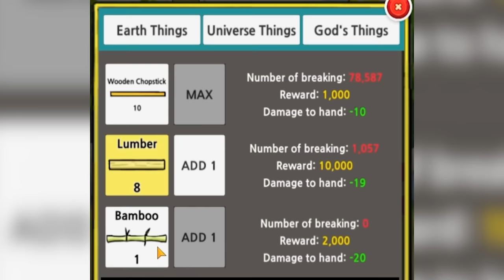When You End Humanity With One Godly Hit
This is what it's like to end all of humanity with one godly strike.
These games are so satisfying, I truly can't get enough slicing and dicing with my bare hands. I'm coming for the entire universe next time.

Game: Tap Tap Breaking